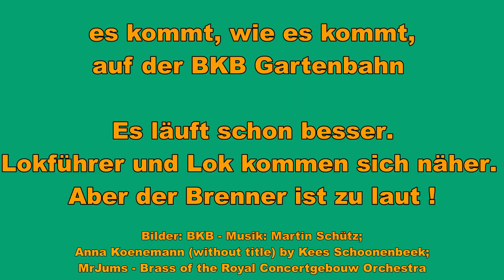LGB Akku/RC BKB Echtdampf Gartenbahn - Weitere Testfahrt mit Mallet-Lokomotive Rhb Nr. 25 (Regner)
Eine weitere Testfahrt mit der Regner RhB G 2/3 + 2/2 Nr.25- einer Echtdampfverbundlok der Bauart Mallet (Spur G)

Bei diesen Loks zeigt sich die reale Physik. Die Physik läßt sich nämlich nicht verkleinern, sie bleibt immer gesetzmäßig, also M 1:1. Hier, im verkleinerten Modell M 1:22,5 gibt es nun viel Hindernisse durch Kondensation (Wasserblockade). Die Kondensation muss "phantasievoll" minimiert werden, durch gezielte Entwässerung und Vorheizen der Massebauteile. Hilfreich sind theoretisch Weitsicht durch technisches Verständnis bzw. praktisch Voraussicht aus Erfahrung. Das  erfordert ein wenig Lernen durch Übung. Unmögliches wird aber dadurch auch nicht möglicher, s.o.. Also Geduld, Geduld.

Der Verbundbetrieb an sich ist völlig problemlos - wenn das Wasser weg ist und die Masse der Bauteile heiß bleiben. Etwas Power ist gefragt, der Betriebsdruck sollte bei 3 bar liegen. Mit dem jetzt warmen und größeren Gastank von Reppingen und der Verkleinerung und der Niederdruckzylinder sowie der Messingkolben scheint es schon ein wenig besser zu werden.

Heutiges Fazit: Es wird jedesmal besser. Lokpersonal und  Lok finden zu einander. Der Anfang ist immer durch das Kondenswasser etwas schwer. Das "Handling" muss genau darauf abgestimmt werden. Ist die Lok "vom Wasser befreit" und sind die Masseteile heiß, zeigt sich die Lok im Verbund sehr manierlich. Beim Frischdampf neigt das vordere Triebwerk zum Schleudern, zu wenig Gewicht = schlechte Traktion. Und der Brenner nervt, ist einfach zu laut.

Technische Daten: M 1:22,5, LüPuffer/B/H: 465/115/167mm, 2 Zylinder Niederdruck 22 mm, 2 Zylinder Hochdruck 14 mm, Hub: 20 mm,(Niederdruck ist jetzt durch Einsatz verkleinert und es gibt jetzt Messingkolben), Flachschieber mit Voreilung,  Zylinderentwässerung, Flammrohrkessel 380 ml, gasgefeuert, (Gastank wurde vergrößert und liegt nun "warm" neben dem Kessel), Wasserstand Ø 6 mm, Nachspeiseventil, Steuerung Walschaert gleichläufig, Achslager gefedert, teflongelagert, Gew.
5 kg, Spur 45 mm, Radius ab R3, RC/2,4 GHz